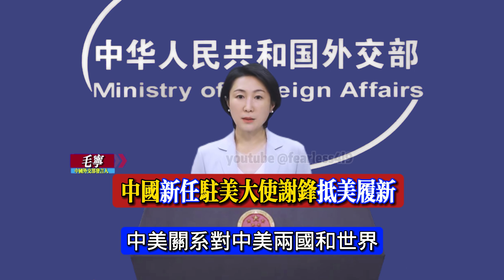日本正考虑开设北约联络处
Ambassador Xie Feng Arrives in the United States,
Japan Opens a NATO Liaison Office
Mao Ning: China's new ambassador to the United States, Xie Feng, has arrived in the United States to assume his new post
Japan considering opening NATO liaison office